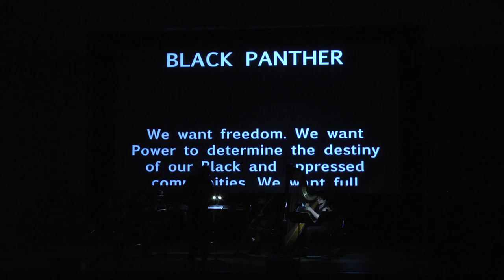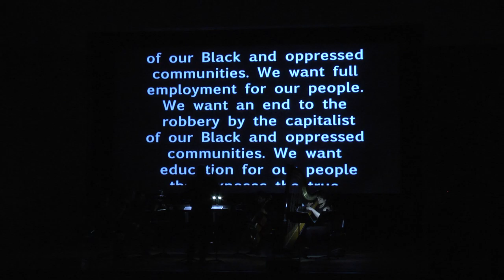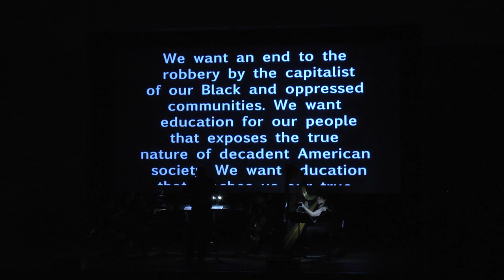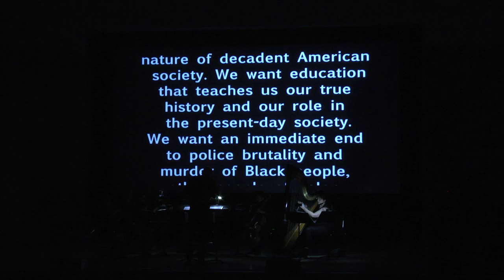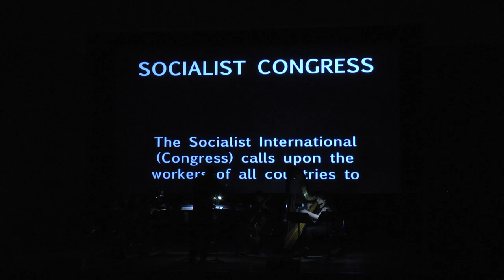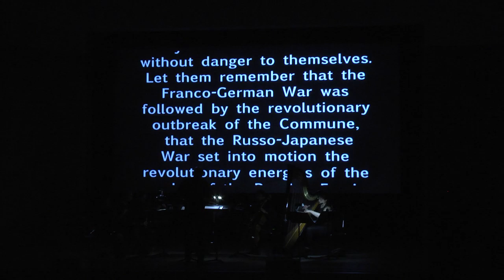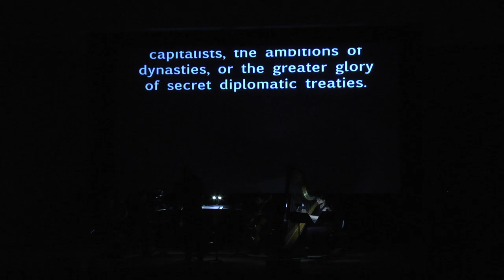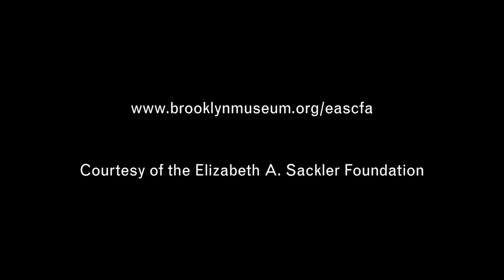Performance: Charles Gaines: Sound Text and Manifestos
For the opening of the third wave of Agitprop!, renowned artist Charles Gaines presents two of his major works, with musical arrangement by Sean Griffin, composer and director of Opera Povera. Sound Text (2015) and excerpts from Manifestos (2008) will be performed by an eight-piece ensemble with a large-scale video projection. In Manifestos, Gaines translates revolutionary declarations from a range of sources, including the Black Panther Party and the Zapatistas, into musical notations, which are performed by a string quartet, piano, and harp. Gaines uses a similar transcriptional system in Sound Text to translate political documents into harmonies. These arrangements are layered with melodies from historical songs ranging from Reconstruction-era spirituals to ballads from the French Revolution.

This event took place at the Elizabeth A. Sackler Center for Feminist Art on April 7, 2016. Video courtesy Elizabeth A. Sackler Foundation.